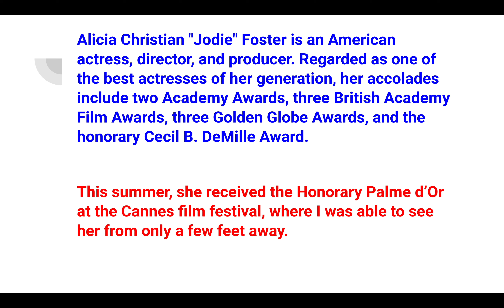2021 French Week - Jodie Foster